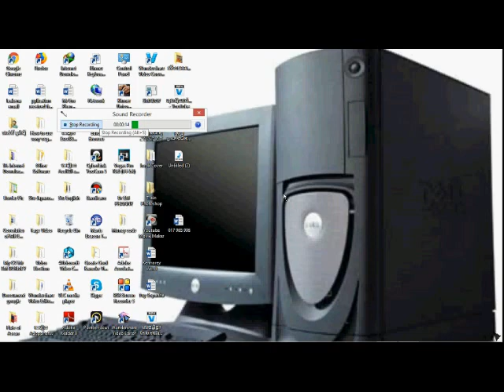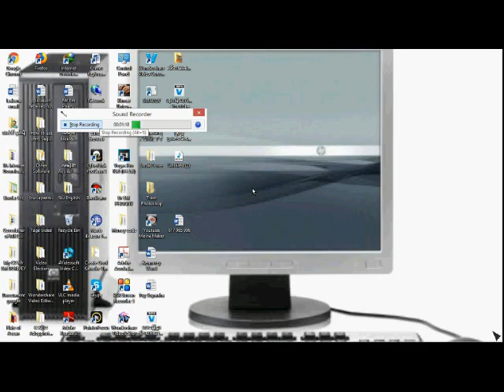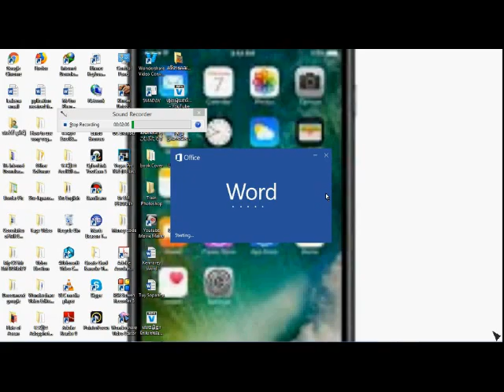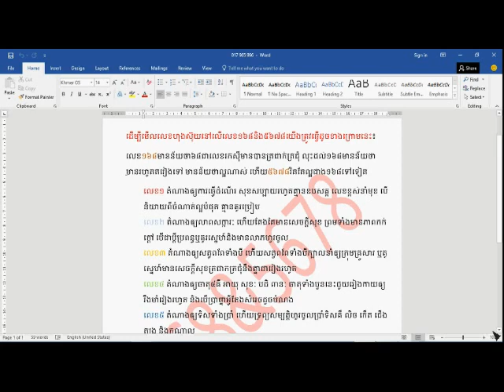តើលេខហុងស៊ុយមានអត្ថន័យដូចម្ដេច What does it mean of number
great number meaning
a great number meaning
no great feat meaning
no great loss meaning
a great number of meaning
great in number means